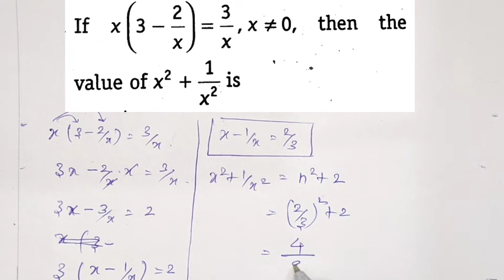SET NO 1 | SIMPLIFICATION | APTITUDE SERIES | COMPETITIVE MATHS | # oscarinfo